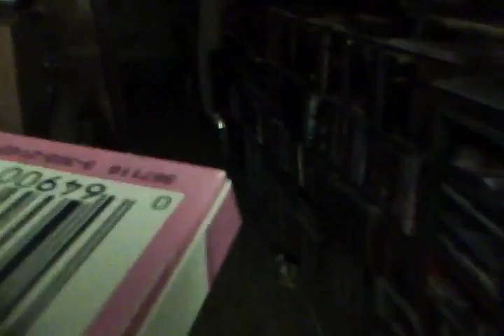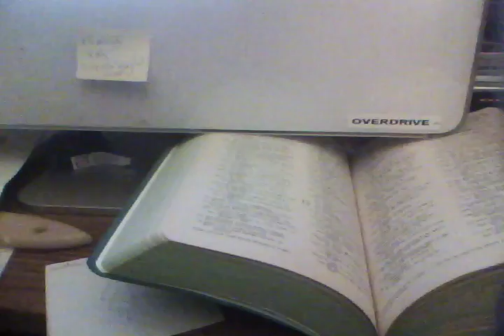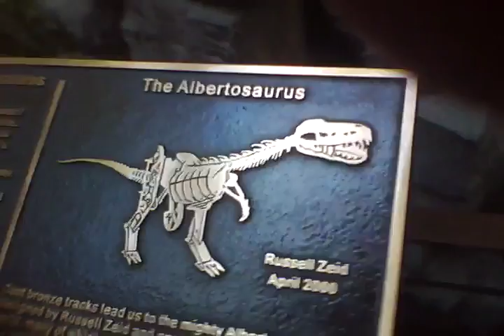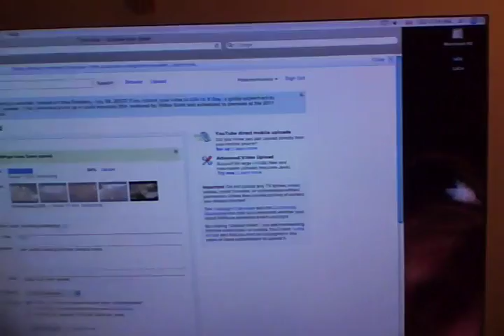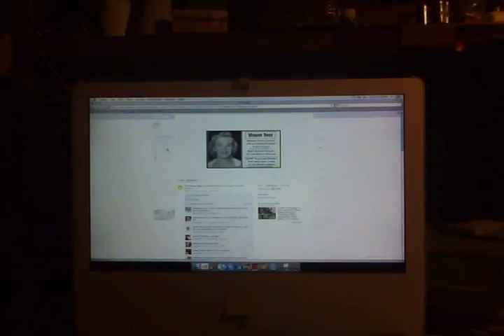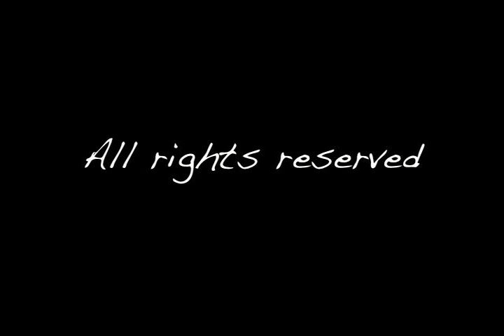Video Bits & Pieces Vol. 1 - Drainings and framings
Odds and ends from frame tests to battery draining shots, to outtakes and accidental camera activations.  Wally B strings together a bunch of various shots in the 1st volume of collected bits & pieces.
Shots & Cut by
Wally B.
Tangible images 2012
TYJ